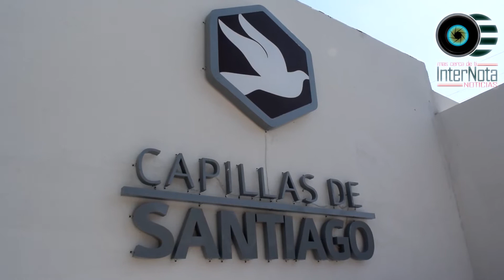ABREN AL PÚBLICO LA PREVENTA DE LOTES DEL PANTEÓN VILLA LA PAZ, EN SANTIAGO, N.L